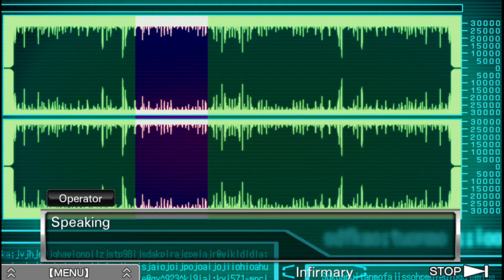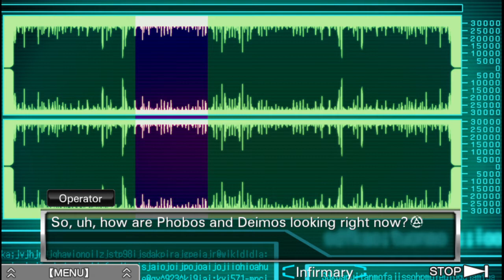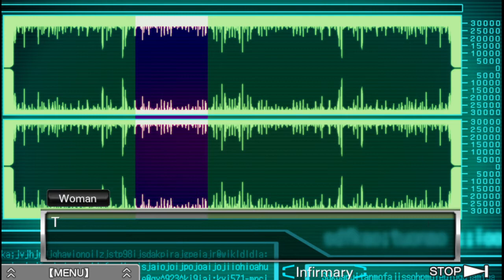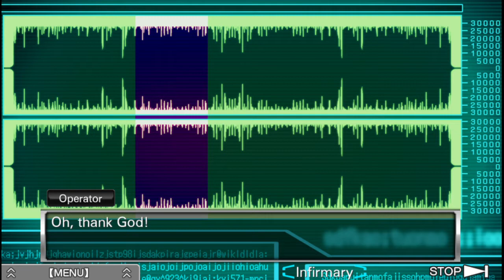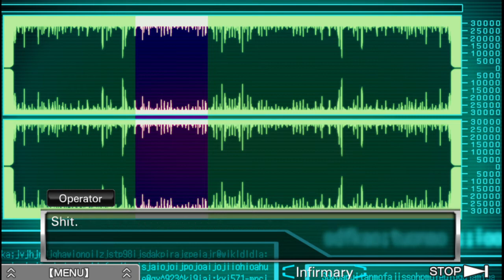Let's Play Zero Escape: Virtue's Last Reward Part 8: Trust